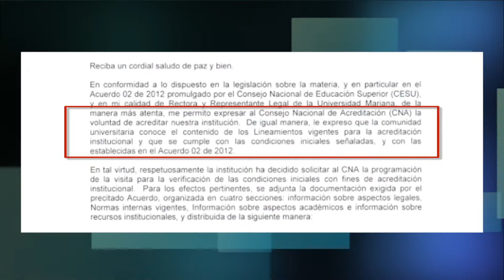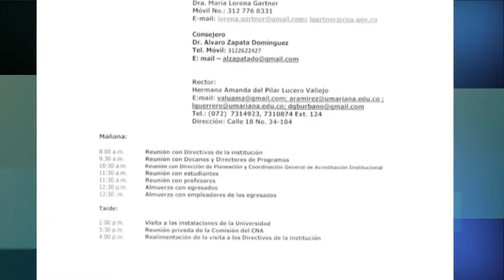Proceso de Acreditación de la Universidad Mariana 2014